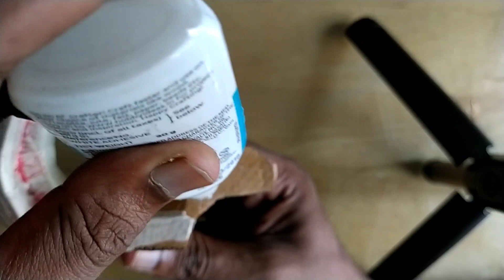How to Make Honda Activa Scooter from Cardboard (Full Tutorial)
Step by Step Tutorial of How to make a Scooter from Waste Carton Boxes
Material Needed
1) Old Amazon boxes (Carton)
2) Pantene Sampoo Empty Plastic Bottle
3) Iron Binding Wire
4) Bottle Cap
5) Paper Tape
6) Glue and Feviquick
7) Paper Clips
8) Pop Sticks